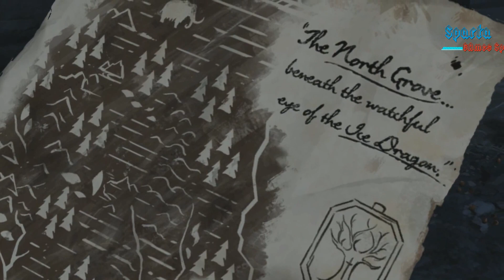Game of Thrones The Telltale Series - Campanha #11-Parte Episodio 4 (Legendado em PT-BR)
Disponivel para Download no Xbox One, PS4, PC,.Xbox 360 e PS3.